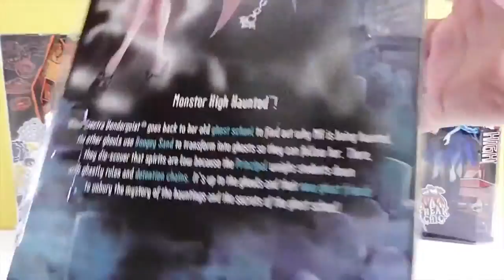muñecas monster high draculaura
Hoy les presento a mi muñeca de monster high draculaura.